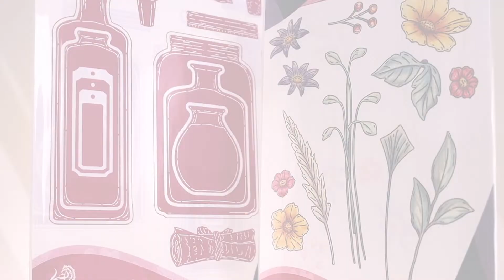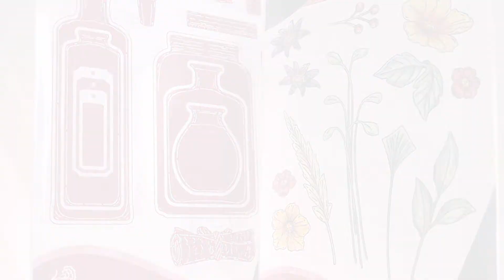Carnation Crafts TV - Held Dear Launch Part 1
Join us for our latest new & exclusive collection with Dave and Carla, we love to see you there!